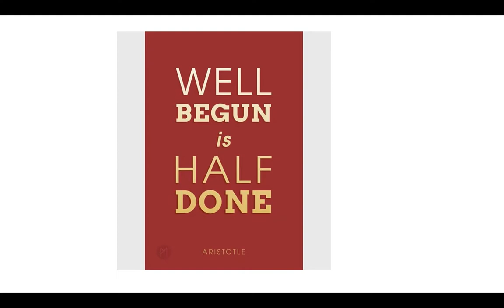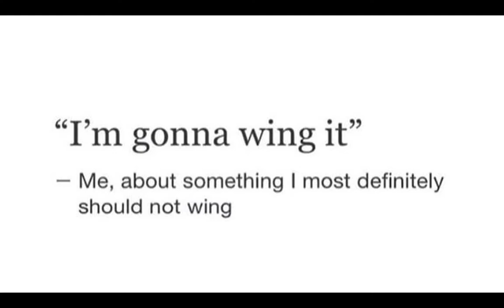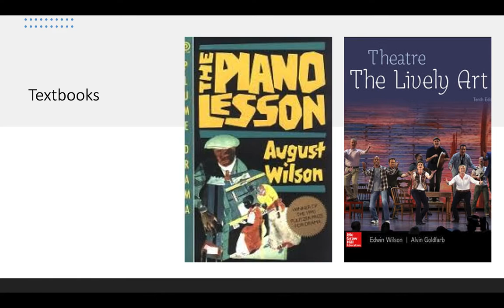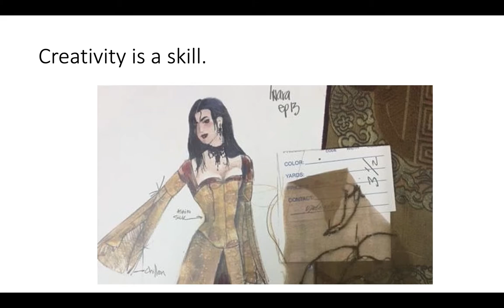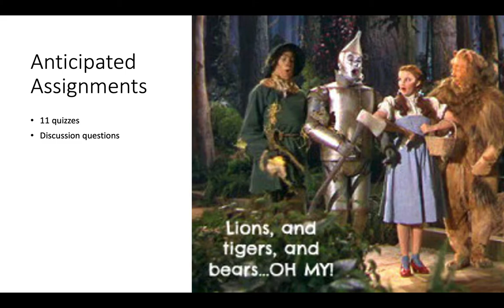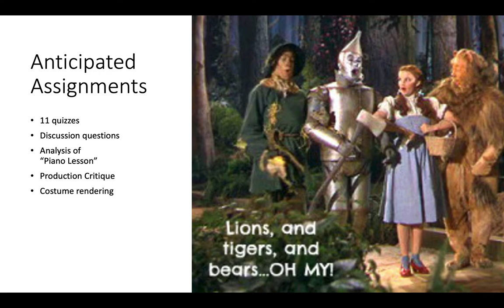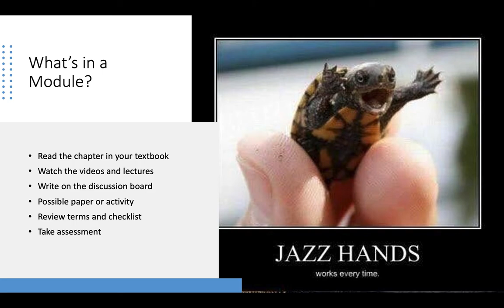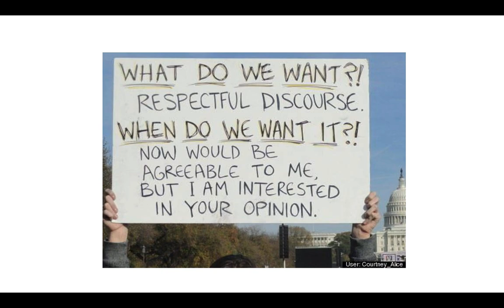Theatre Appreciation June 2021